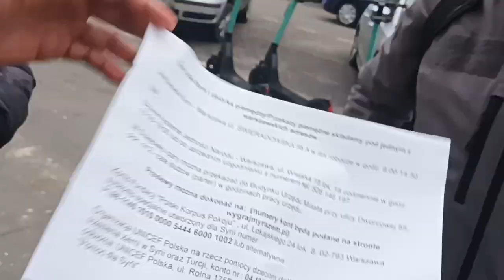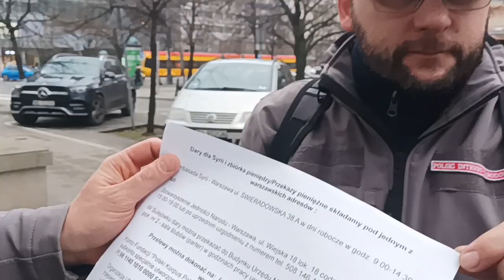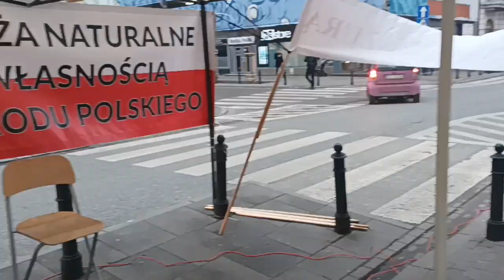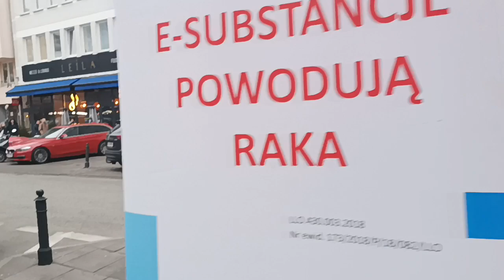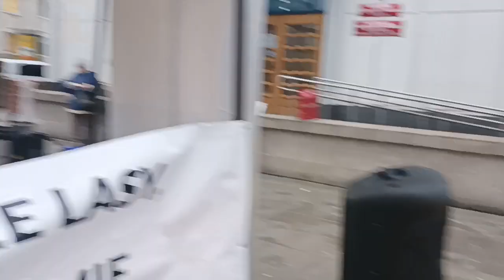15.02.23 - Marcin Bustowski kontra trucicieli - Po sprawie - Syryjski akcent cz. V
Lub Zrzutką.